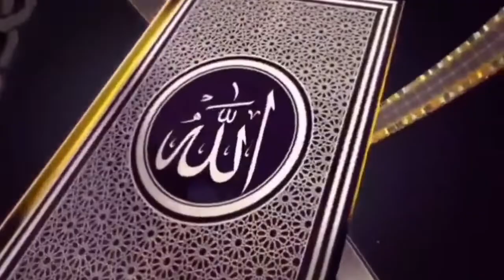বাংলার মন্ত্রি বনাম কচুরি ফেনার খেলায়।রেফারী হইলেন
মন্ত্রি বনাম কচুরি ফেনার খেলায়।রেফারী হইলেন